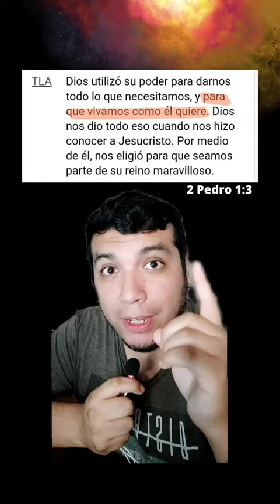HEREJÍA DE JAR... JESÚS ADRIÁN ROMERO.